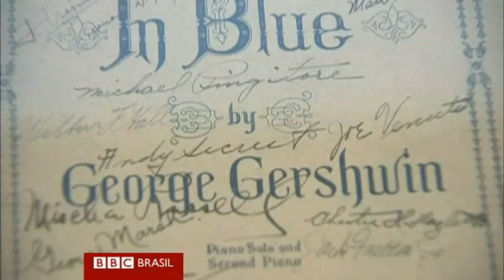Arte em Revista- Playgorund 'artístico' dá a visitante chance de voltar à infância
Publicado em 05/12/2012 por BBCBrasil
Boletim de artes traz também uma exposição de fotos de celebridades clicadas por David LaChapelle e uma árvore de Natal futurista.